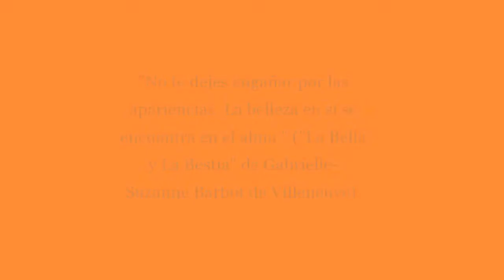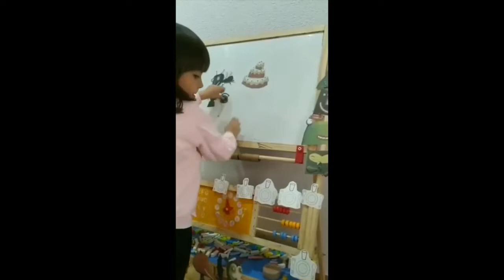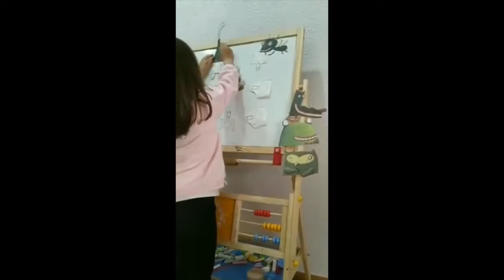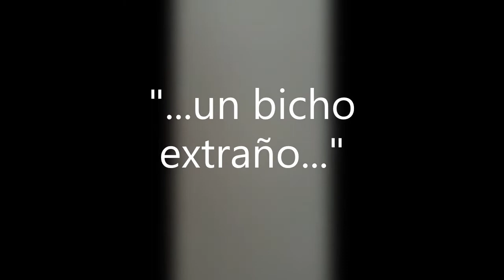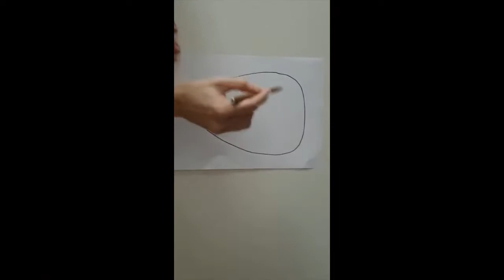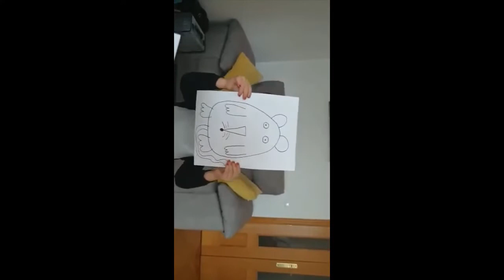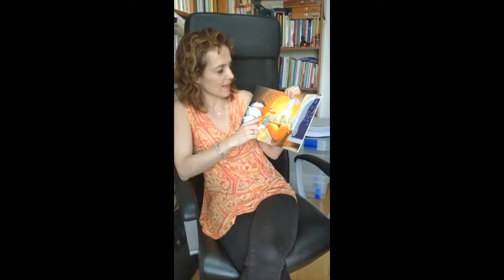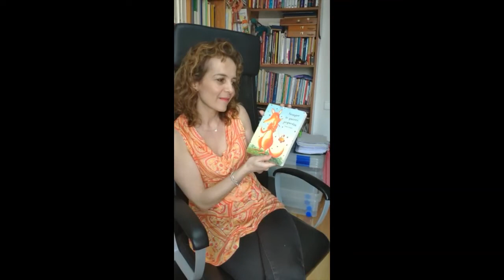VALDEBERNARDO 1º Ed. infantil. "DÍA DEL LIBRO 1º E I -A"